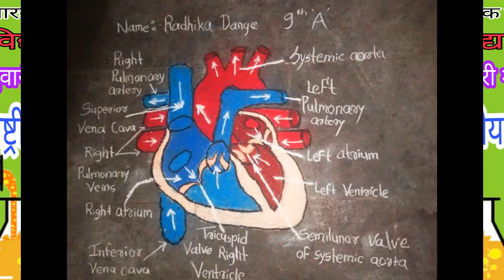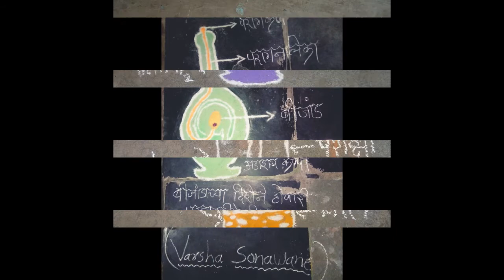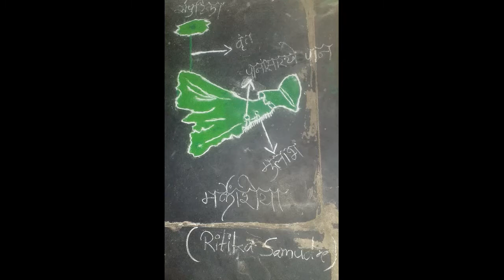मुलुंड विद्या मंदिर शाळेचे विद्यार्थी सादर करत आहेत ऑनलाईन राष्ट्रीय विज्ञान दिन.28 फेब्रुवारी,21.